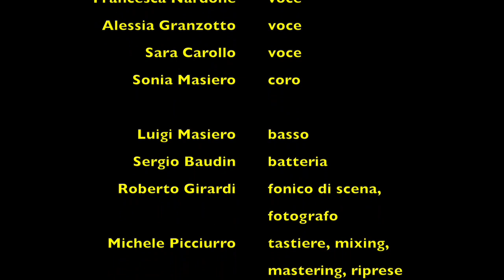Fralesya - Luce (tramonti a nord est) - cover Elisa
LUCE (tramonti a nord est)
(cover Elisa)

Francesca Nardone: voce
Alessia Granzotto: voce
Sara Carollo: voce
Sonia Masiero: coro

Luigi Masiero: basso
Sergio Baudin: batteria
Roberto Girardi: fonico di scena, fotografo
Michele Picciurro: tastiere, mixing, mastering, riprese e montaggio video
Saturnino Leonetti: riprese video e pilotaggio drone
Mariangela Beretta: assistente al drone
Albano Gallina: assistente alle riprese
Alessia Gallina: assistente alle riprese